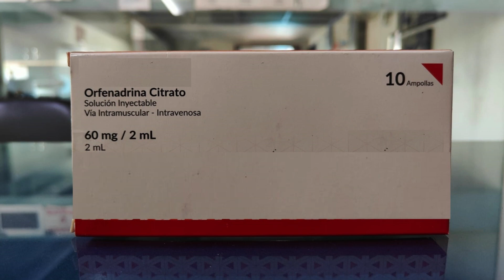Orphenadrine Citrate Injection